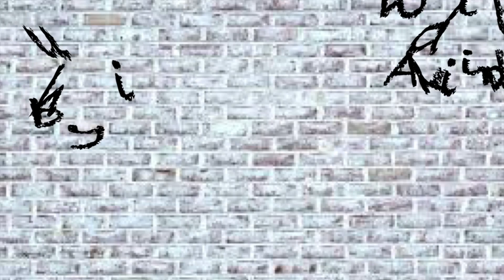Infinite bus bar and its characteristics in hindi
Hello Friends aaj ke video me hum infinite bus bar or infinite bus bar ke characterstics ke bare me discuss karenge